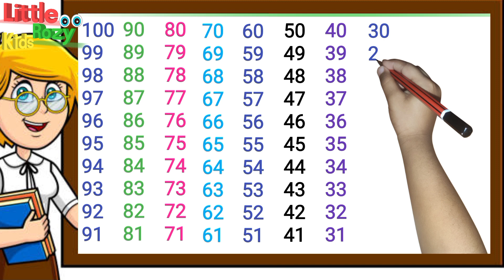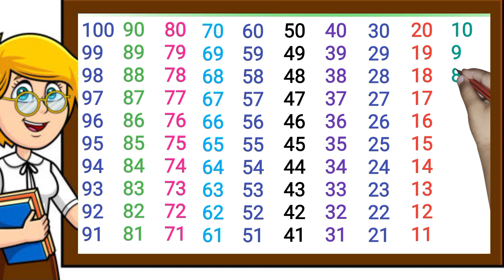Reverse Counting 100 to 1 | उल्टी गिनती पढ़ना सीखें l Learning counting down | Opposite Counting 100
उल्टी गिनती
गिनती गिनती
100 se 1 tak ginti
back counting
ulti ginti 100 tak
ginti ginti
ginti counting
ulti ginti so tak
उल्टी गिनती
ulti ginti
backward numbers
opposite counting
ulti ginti
उल्टी गिनती
गिनती
100 se 1 tak ulti ginti
ginti
ginti hindi mein
ginti ulti
ulti 123
ulti counting
उल्टा गिनती
1 se lekar 100 tak ulti ginti
100 tak ulti ginti
100 से 1 तक उल्टी गिनती
ulta ginti dijiye
ulti